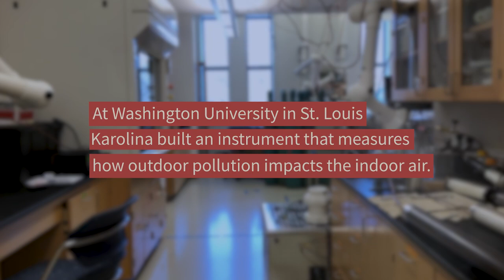Field Notes: Researching air pollution in Fairbanks, Alaska | Washington University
Field Notes travels to Fairbanks, Alaska, where Karolina Cysneiros de Carvalho, a PhD student at the McKelvey School of Engineering, studied how cold and dark conditions impact air pollution.